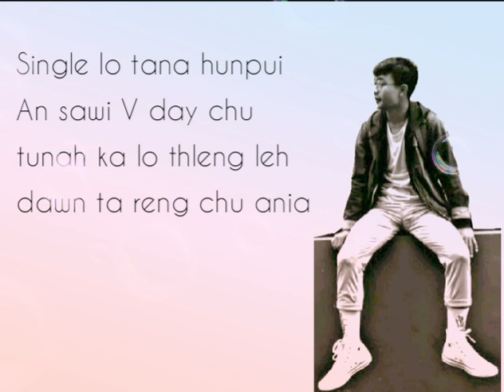Single hla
Valentine's day